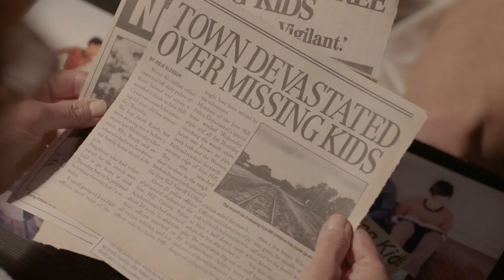Channel Zero: Candle Cove (TV Series - 2016) Season 1 Trailer